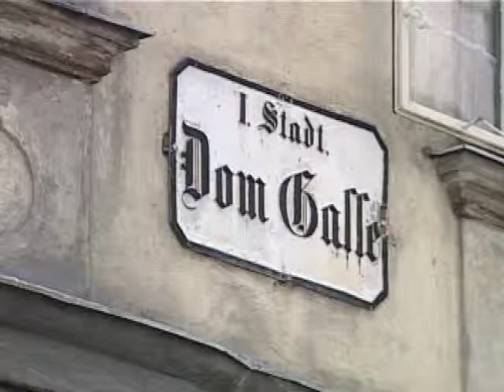Mozart - An Austrian Wonder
You can trace the history of Wolfgang Amadeus Mozart, one of Austria's most famous sons, through museums and homes where he once lived. His music is heard and his images seen throughout the country, as well as those of other legendary composers such as Johann Straus. Concerts and operas take place at authentic and elegant venues like Schonbrunn Palace, where Mozart actually gave his first concert in 1772.